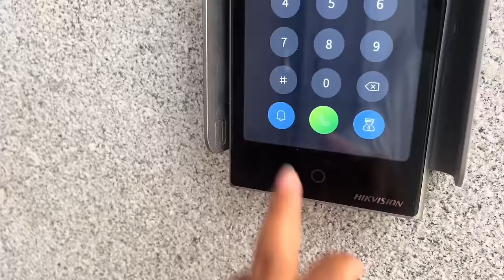農村建築工建木質豪華別墅 | 投資上億 | 一棵松樹150萬 | Villas in rural China【快意村夫】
我們強調了影片內容的合規性，絕對沒有任何不良引導或危險行為。 農村歐式別墅 | 投資上億 | 一棵松樹150萬 | Villas in rural China

盜版必究